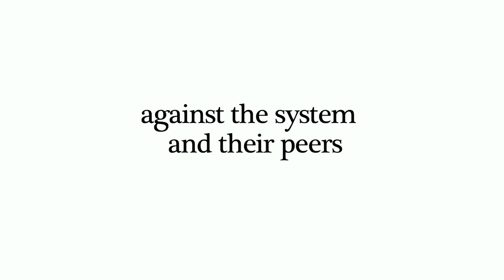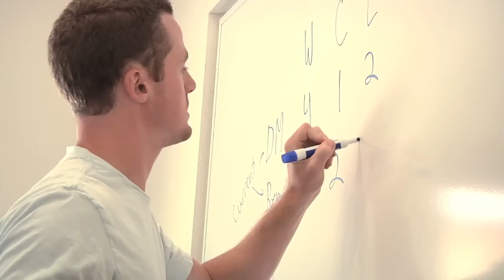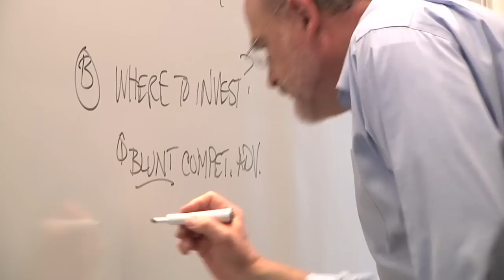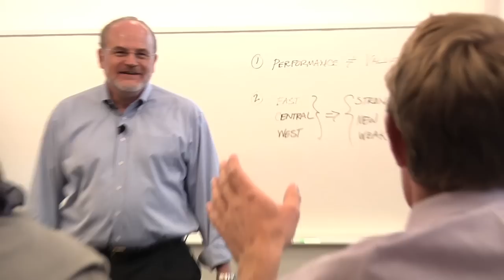Stanford MBA Teaching Methods Simulation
See how simulations are used as a teaching method in the Stanford MBA program. The video features noted entrepreneur Mark Leslie and Professor Jim Latttin.